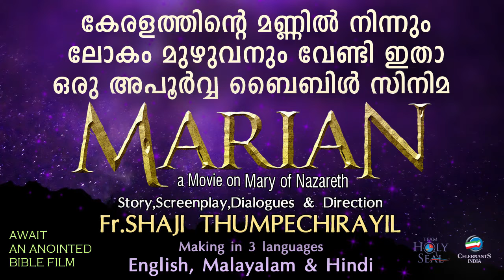Karthavin Munpil Njangal | Nadha Vasichalum | Bishop Selvister Ponnumuthan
Karthavin Munpil Njangal Christian Devotional Song From Album  Nadha Vasichalum, Written By Bishop Selvister Ponnumuthan. Composed and Sung By Kumbalam Baburaj Bhagavathar.